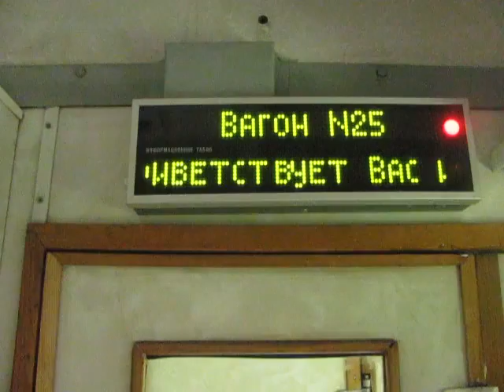Вас приветствует вагон № 25!